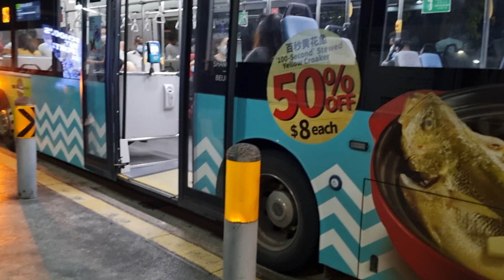TTS MAN A22 EURO 6 SG1822B SERVICE 858 FROM AFT SELETAR CAMP GATE TO SEMBAWANG STN